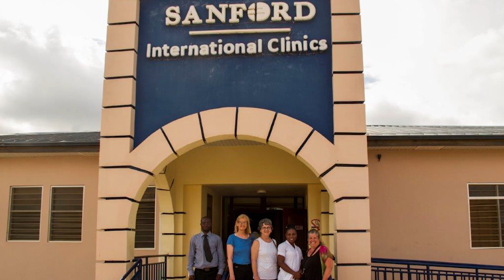Research and the Nurse-Scientist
South Dakota State University College of Nursing seeks to inspire students to become nurse-scientists who make an impact.